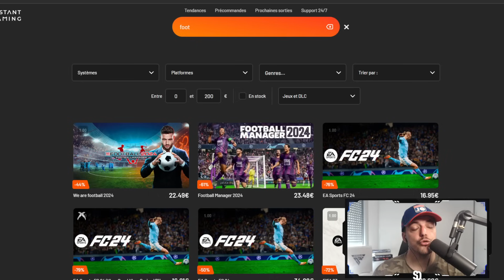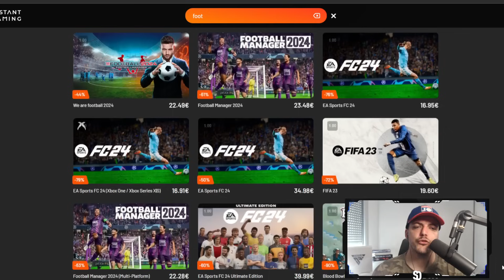Un MERCATO TOTALEMENT DINGUE ! RETRO FIFA21 #02